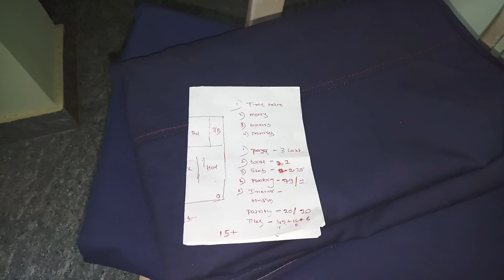30 × 28 house Estimation of the house step by step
From ground level to the slab level
With its estimation and cost